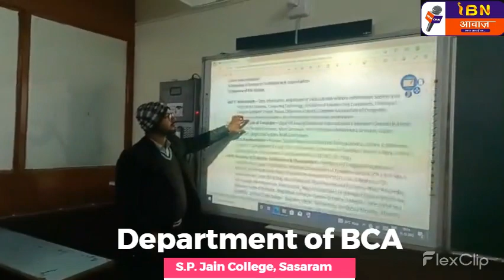Shanti Prasad Jain College, Sasaram